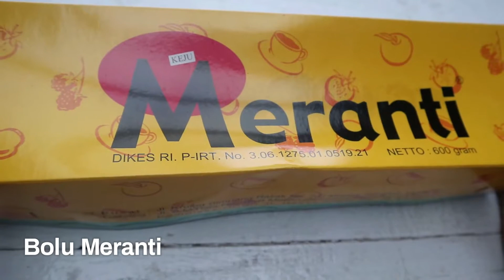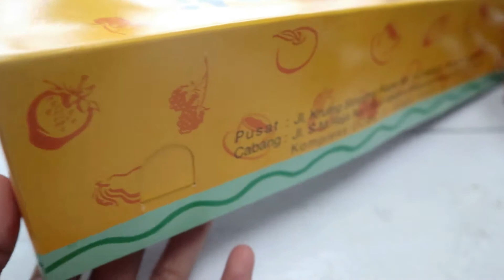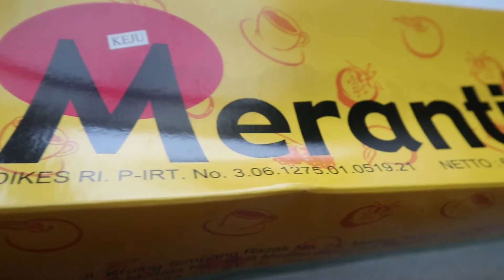Perdana Makan Bolu Meranti,, Lembutnya Selembut Hati ....Mmh...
Haha rada lebay ga sih judulnya, tapi asli perdana review bolumeranti secara detail ini emang nikmatnya sampai kehati. Bolunya lumer ga nyegrak ditenggorokan dan pastinya ga nolak kalau dikasih lagi wkwk sampe lupadiri berabe gatuuu

Song :
샛별 - 네가 어디 있더라도 [ piano  bgm  daily ]
By. 별 헤는 다락방 Starry Attic